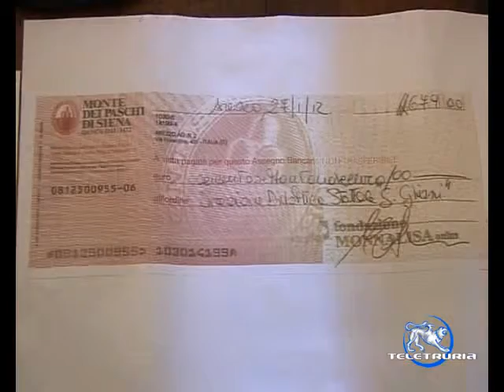Monnalisa finanzia scuola a Castiglioni